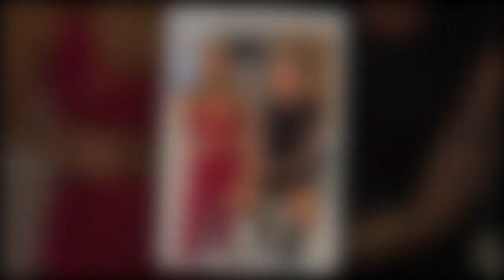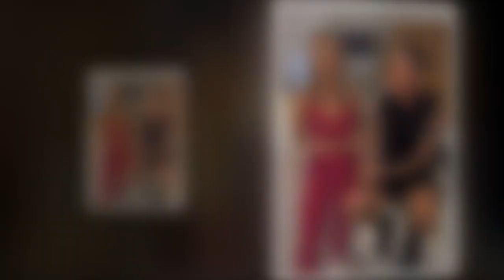James Jordan 's***s himself' as he’s pulled over by police